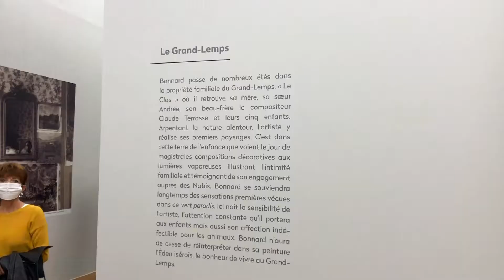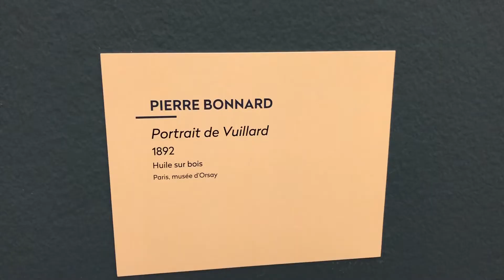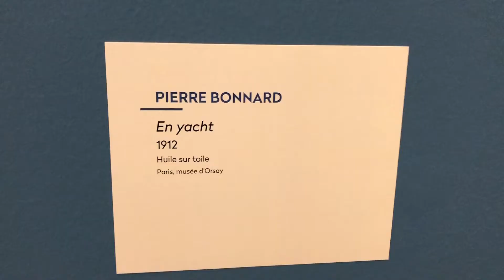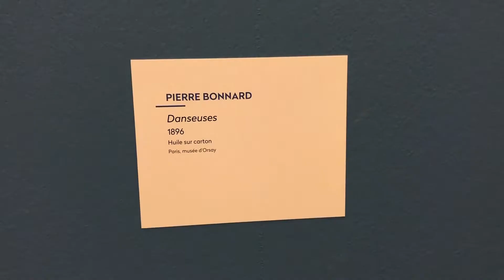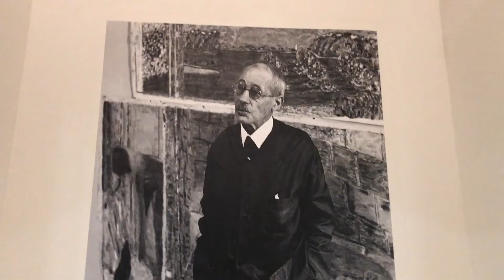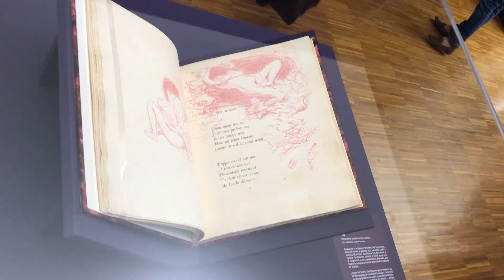Expo Bonnard musée de Grenoble Les couleurs de la lumière du 2021 10 30 au 2022 01 30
Le musée de Grenoble. , en partenariat avec le musée d.Orsay présente plus de 70 peintures et une cinquantaine d.œuvres papier du peintre Pierre Bonnard.